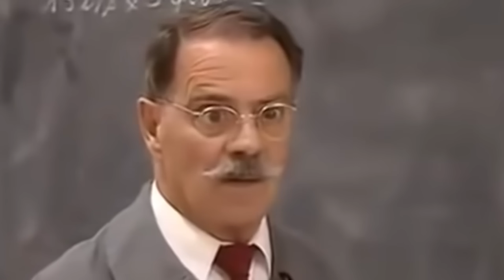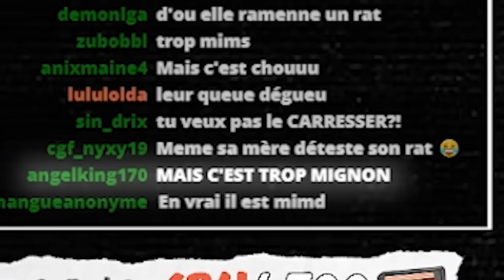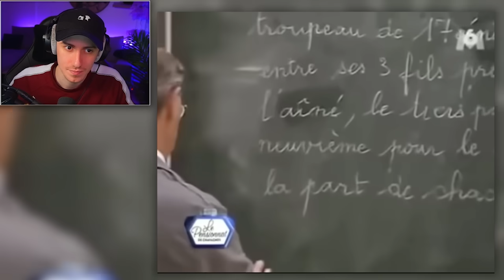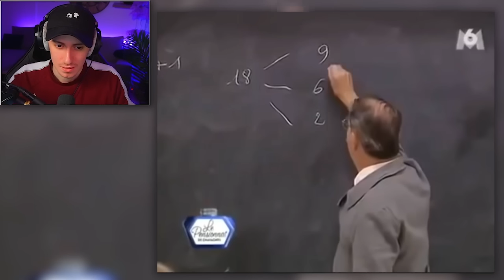VOUS ALLEZ DETESTER CE PROF ! (c'est un malade)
Des étudiant retourne dans les années 50, ils font pas les malins MDR

A Bientôt !
CHRIS.